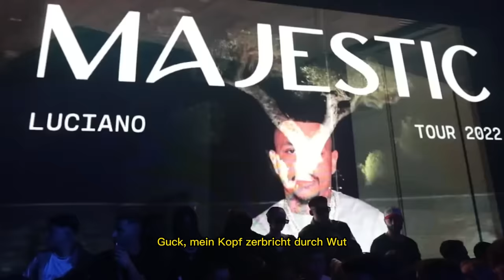LUCIANO feat. POP SMOKE - WITHOUT ME (prod. by coal)